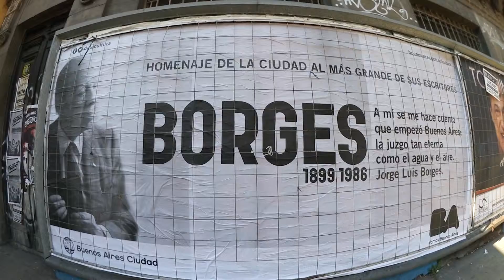Homenaje a Jorge Luis Borges calle Balcarce Buenos Aires Montserrat Argentina